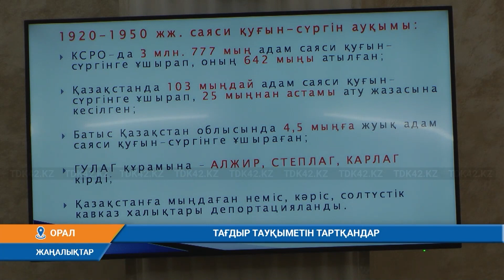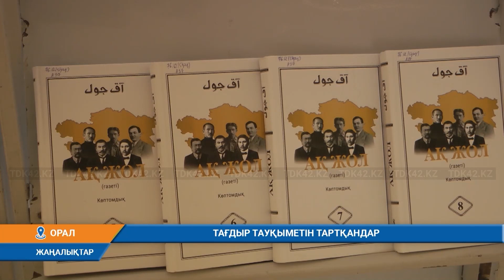ТАҒДЫР ТАУҚЫМЕТІН ТАРТҚАНДАР